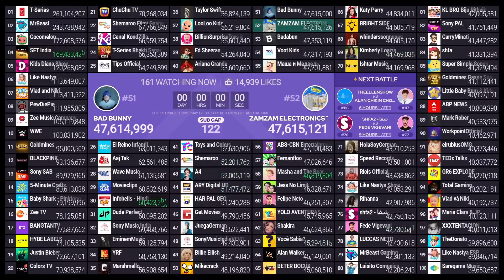ZAMZAM ELECTRONICS TRADING Passing Bad Bunny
Credit: MDM